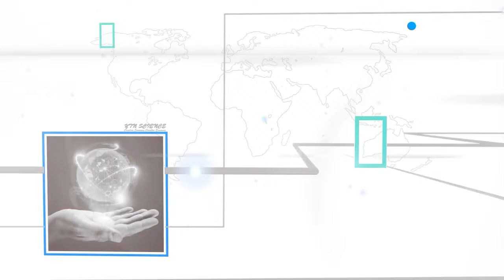함께 만드는 미래 대한민국 광명시 양기대 시장